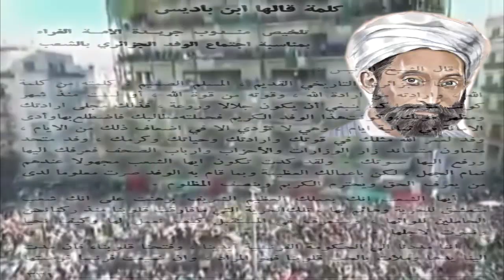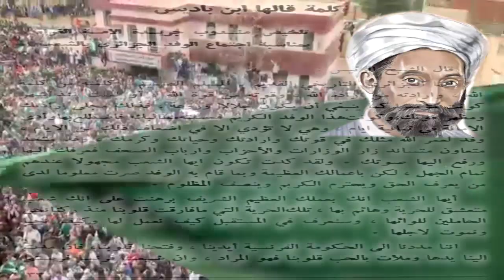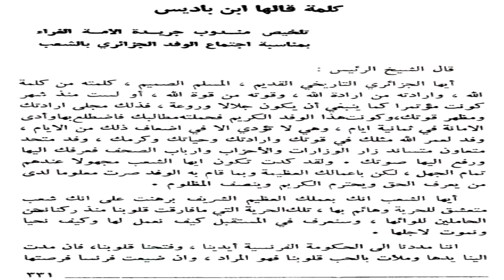Benbadis lance un message aux ALgerienS_LibreS et à Gaid_Salah(ANP) الجزائر و الحرية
Un grand merci à Lounis Akire !! Voici le lien du Discours page 331/332
L´histoire se répète et s´a continue vers l´inconnu... Allah ijib elkhir inchaallah !!!